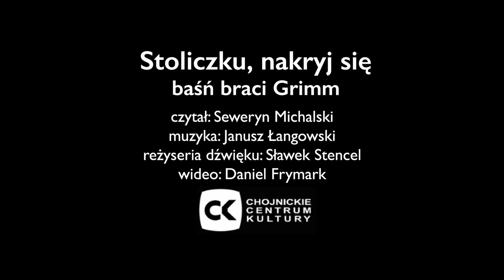"Stoliczku nakryj się" - bajki na dobranoc z Chojnickim Centrum Kultury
W ramach "Bajek na dobranoc" prezentujemy bajkę autorstwa braci Grimm.

Bajkę czyta nasz gość specjalny Seweryn Michalski piłkarz MKS Chojniczanka Chojnice.

Wideo: Daniel Frymark
Muzyka: Janusz Łangowski
Reżyseria dźwięku: Sławomir Stencel
Grafika: Danuta Wolińska
Opieka artystyczna: Grzegorz Szlanga

Produkcja: Chojnickie Centrum Kultury